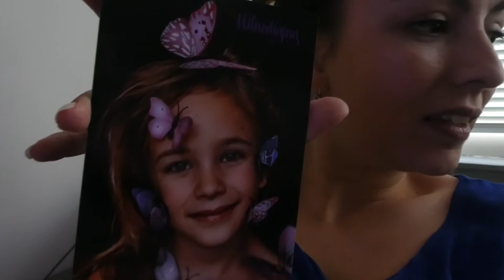HIJ IS BINNEN!!! - VLOG 577 👠 MAMMA OP HAKKEN